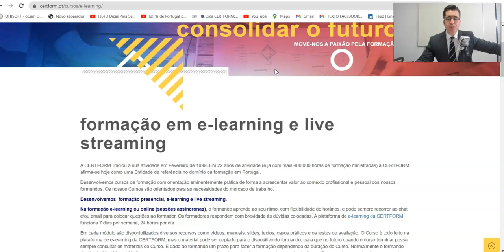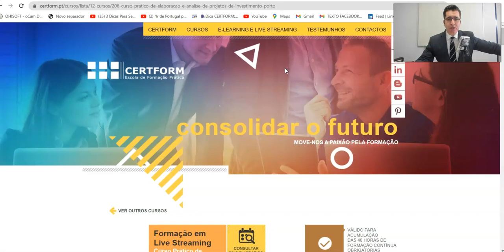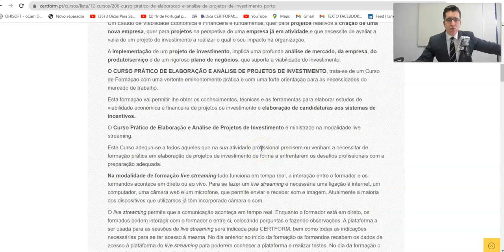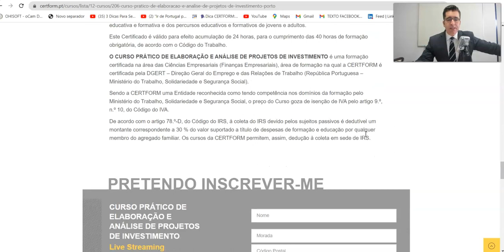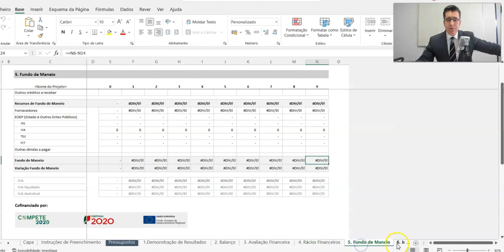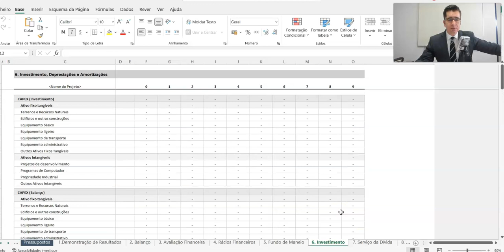CURSO PRÁTICO DE ELABORAÇÃO E ANÁLISE DE PROJETOS DE INVESTIMENTO - Live Streaming: 16 de maio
CURSO PRÁTICO DE ELABORAÇÃO E ANÁLISE DE PROJETOS DE INVESTIMENTO - Live Streaming

Previsto iniciar no dia 16 de maio, a decorrer às segundas-feiras das 19h30 às 22h30, durante 8 sessões

Preparação prática e intensiva para a elaboração de projetos e de candidaturas aos sistemas de incentivos.

Fortemente Prático, em tempo real, full-online, pode ser feito a partir de qualquer parte do Mundo

💻 Só precisa de um computador com câmara, microfone e ligação à internet.